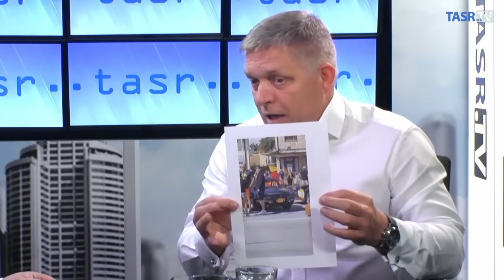Som 30 rokov v politike, ale toto som ešte nezažil…